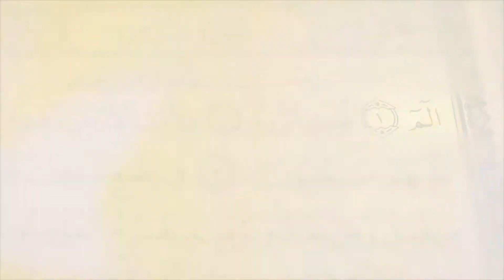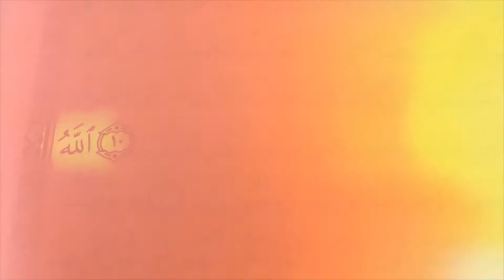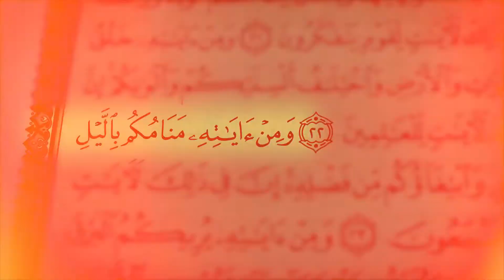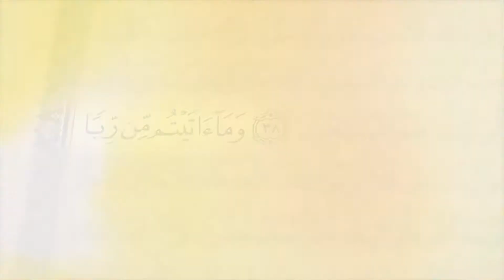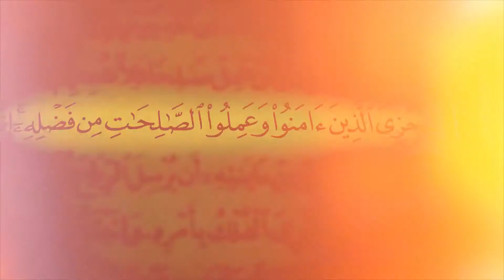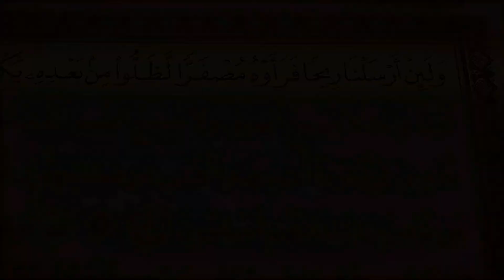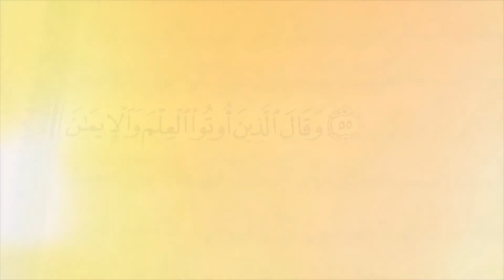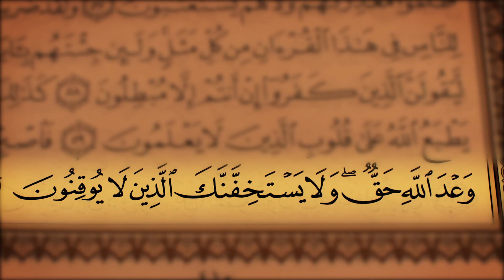030 Surah Ar Rum - Coran cu Audio Limba Romana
030 Surah Ar Rum - Coran cu Audio Limba Romana
Qari Mishary Rashid Alafasy
Acest proiect a fost realizat folosind Traducerea Sensurilor Coranului cel Sfant - publicat de Liga Islamica din Romania. Intotdeauna incercam sa traducem cat mai bine posibil, dar sensul perfect al surelor din Coran este doar in limba araba.